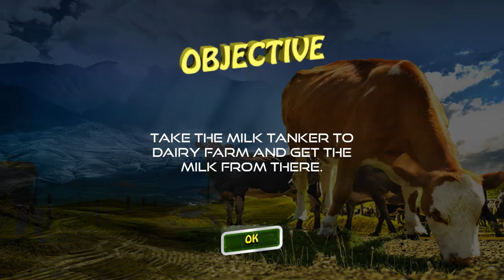Cow farm milk factory farming dairy farm games Gameplay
Cow farm milk factory farming dairy farm games Android IOS Gameplay

MORE GAMES ➡